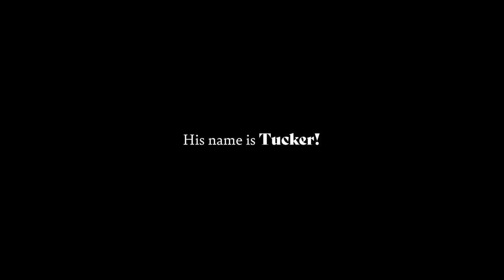My Penny Board is Dog Powered!